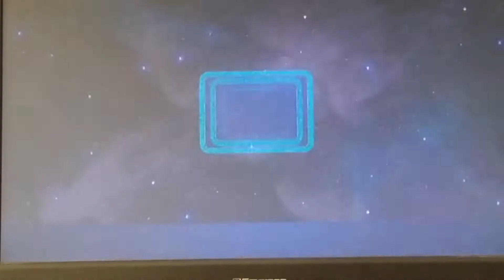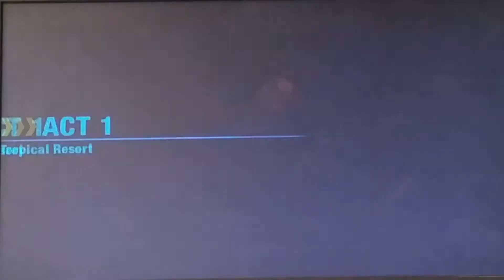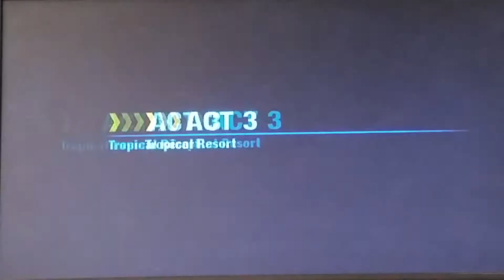Sonic 25th Anniversary: Sonic Colors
After the disappointment of Sonic 4 episode 1 in 2010, one month later in the same year we got Sonic Colors for the Nintendo Wii. This was the game where SEGA was really started to listen to what the people wanted because not only did the game bring back Sonic's boost gameplay from Sonic Unleashed but it also try to emulate Sonic's 2D aspect in some levels and the game also brought back Super Sonic. The game also introduces us to the power wisp which would also make a return in Sonic Lost World for the Nintendo Wii U. The game has been praised for its graphics, gameplay, music as well as it's use of the Wisp. I highly recommend the game to anybody out there who hasn't played the game yet.